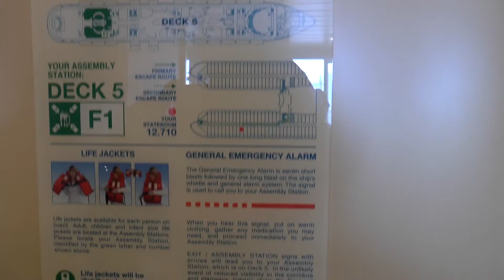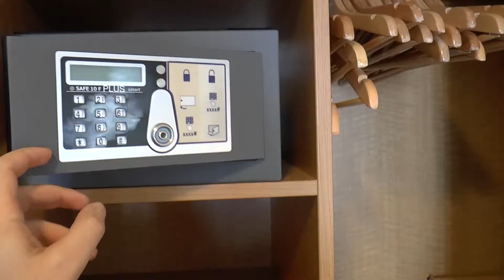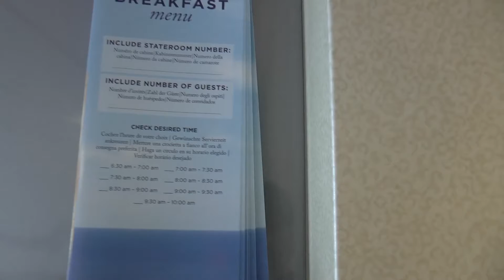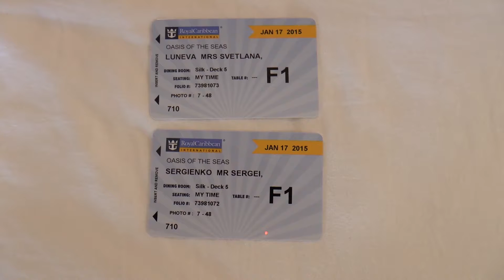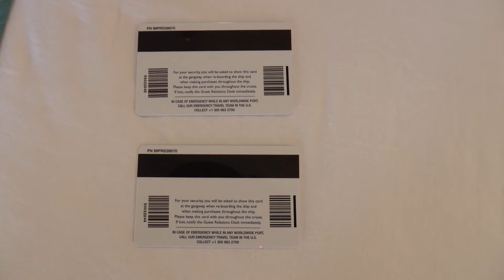Каюта на круизном лайнере Oasis of the Seas